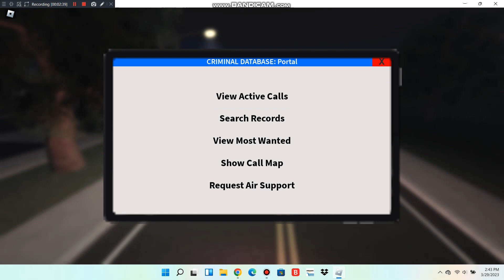Emergency response city river police department l am almost to lieutenant Part 6